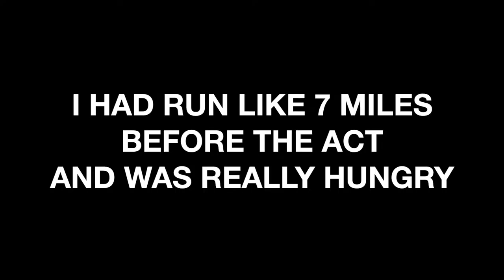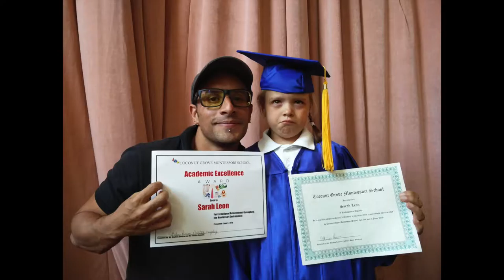S01E15: Sarah's Kindergarten Graduation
Miami, FL

Sarah's Kindergarden Graduation and going away to Denver